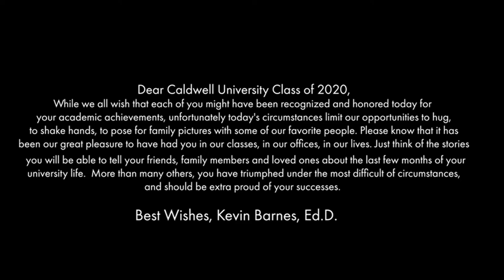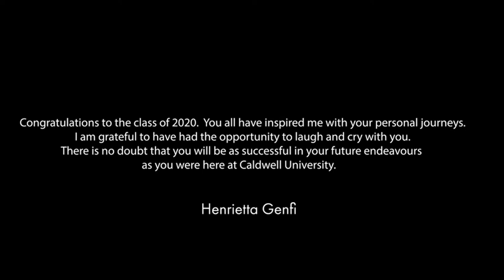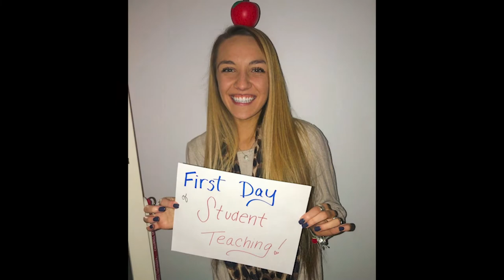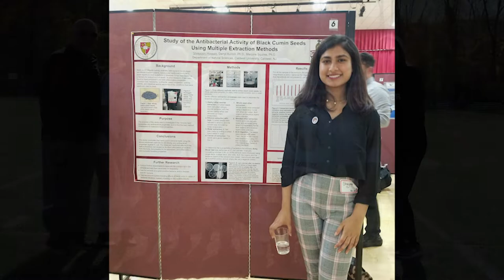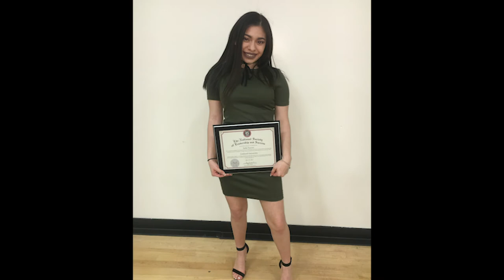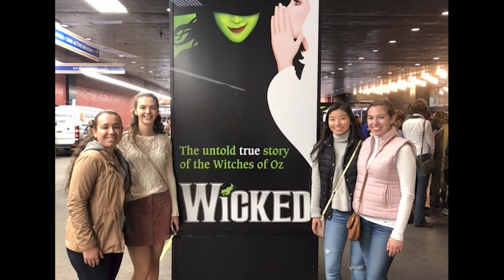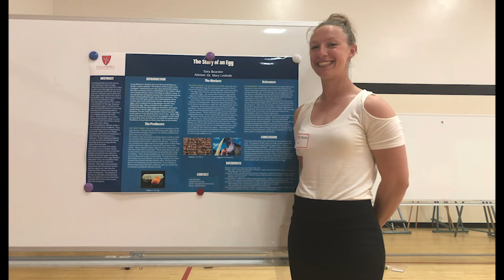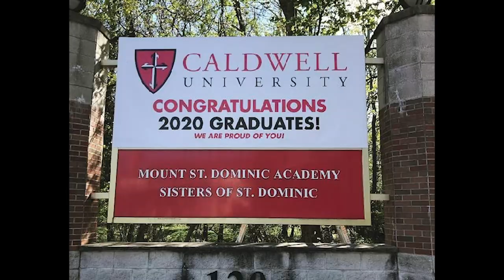Caldwell University Undergraduate Commencement Tribute 2020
Watch the tribute video of our Caldwell University undergraduate students.

Video edited by Prabhat Gurung.